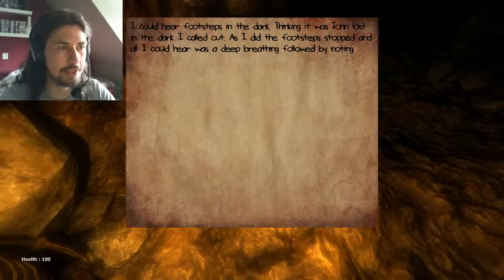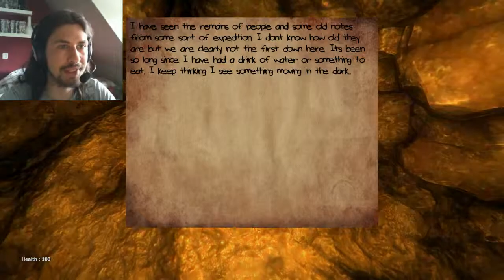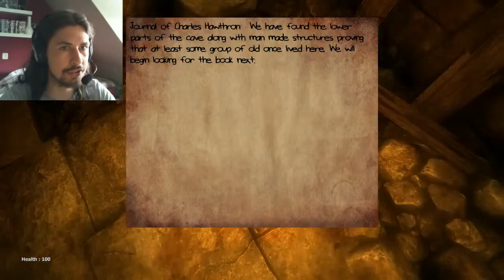Life After Us: Fading Light | HEART ATTACK SIMULATOR 2014!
So Eyesodic games came out with a new episode of Life After Us. Namely: Fading light! So I hope you enjoyed my gameplay playthrough of Life After Us: Fading Light! \m/